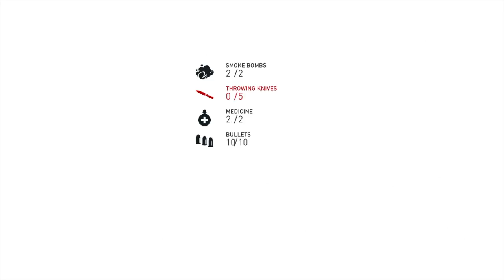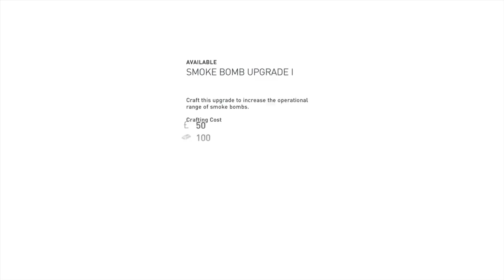Assassin's Creed® Syndicate gameplay part 7 " freedom of the pass "